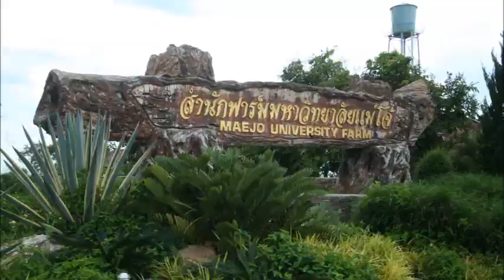maejo university farm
Model 3D  Maejo University Farm
Director by S.Teerawat